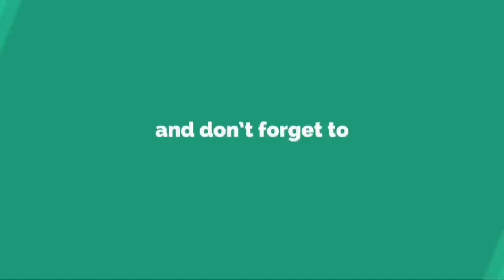Easy Bird Drawing | International Peace Day Drawing Easy Dove Drawing and Colouring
INOVERA 12 Set Drawing Art Pencil

Classmate Drawing book

Cello ColourUp  kids colour set bag

Cello ColourUp 24 colour Pencils

Cello ColourUp 12 Colouring Sketch Pens

Cello ColourUp Oil Pestels Combo pack

Fevicryl Acrylic colour Painting Kit

International Peace Day Painting /White Pigeon Painting /How to draw white Pigeon Bird/Dove paintingHow To Learn To Draw A DoveHow to draw a Peace Dove- in easy steps advanced drawing lesson.How to draw a Bird for kids | Bird Drawing Lesson Step by StepHow to Draw a Dove for Kids | Dove Drawing Tutorialhow to draw love birds drawing painting pigeon drawing animals drawings birds drawings easy drawings
Learn How to draw a Bird of Peace for kids easy and step by step. Draw this cute Dove of Peace by following this drawing lesson.How to draw a Bird of Peace Step by StepHow to draw a Dove of Peace Real Easy
peace poster drawing || how to draw international Peace day image#peacedayposter worldpeaceday2021 how to draw
How to Draw Simple White Dove
How to Draw Simple White Dove as symbol of peace
International Peace Day Drawing  World Peace Day Poster Drawing  How to Draw World Peace Day

كيفية رسم
እንዴት እንደሚሳል
كيف ترسم
Ինչպես նկարել
necə çəkmək
nola marraztu
কিভাবে আকে
як маляваць
kako crtati
как да рисувам
ಹೇಗೆ ಸೆಳೆಯುವುದು
com dibuixar
сурет салу
sa unsa nga paagi aron sa pagkalos
mmene kudzatunga
如何画
如何畫
nzira yekukwevera
කොහොමද අඳින්නේ
그리는 방법
kako nacrtati
çawa bikujin
hvordan man tegner
ako kresliť
kako narisati
Kiel desegni
kuidas joonistada
Paano Gumuhit
kuinka piirtää
como deseñar
sut i dynnu
როგორ დავხატოთ
איך לצייר
hogyan rajzolj
esi ise
ווי צו ציען
cara menggambar
描く方法
cara nggambar
របៀបគូរ
ວິທີການແຕ້ມ
duci
kā zīmēt
kaip piešti
wéi zeechnen
како да црташ
എങ്ങനെ വരയ്ക്കണം
kif tfassal
me pehea ki te utu
कसे काढावे
хэрхэн зурах
څنګه رسم
چطوری طراحی کنیم
jak narysować
ਕਿਵੇਂ ਖਿੱਚਣਾ ਹੈ
кантип тартат
cum să atragă
как нарисовать
le auala e faalatalata
Како цртати
ho hohela joang
ڪئين ٺاهيو
வரைவது எப்படி
jak kreslit
ఎలా గీయాలి
nasıl çizilir
як намалювати
indlela yokudweba
indlela ukudweba